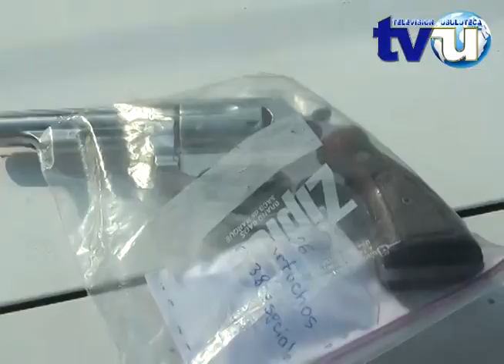Joven detenido por portación ilegal de arma de fuego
A este joven le encontraron  un arma de fuego calibre 38 especial en la colonia El Estadio de Santiago de María, él fue detenido porque portaba su arma de manera ilegal, y según dijeron las autoridades policiales esta arma será llevada a los laboratorios de la corporación para determinar si ha sido utilizada para el cometimiento de algún delito.
Este sujeto responde al nombre de William Alexander Calderón López y a pesar que no tiene antecedentes penales los jefes policiales lo vinculan como un colaborador de una pandilla que opera en la zona.
Según dijo  William él no andaba esa arma para delinquir sino que la cargaba  un sujeto que se la dio  cuando vio a los agentes policiales.
Según las estadísticas policiales, en lo que va del año el decomiso de armas ha incrementado porque la población saca sus armas a la calle aunque no anden los documentos en regla.